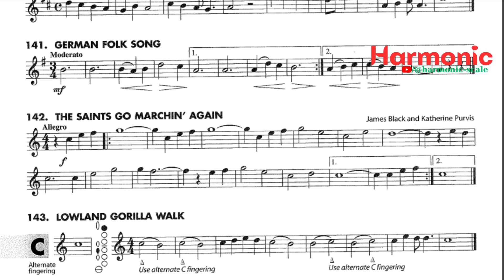Alto Saxophone Book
.: Harmonic :.
Music is the common language of the world.
Download file